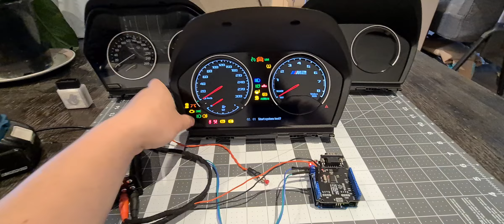BMW F series cluster test harness using arduino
I used an Arduino to sniff the can signal from the car. Then used it to send the same signal to activate the cluster for testing.